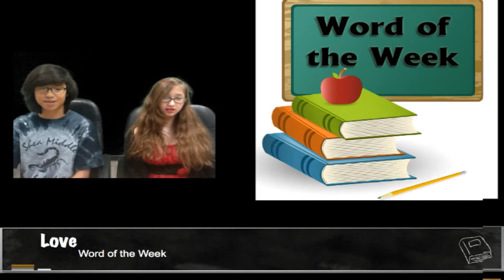SheaTV WED 2.15